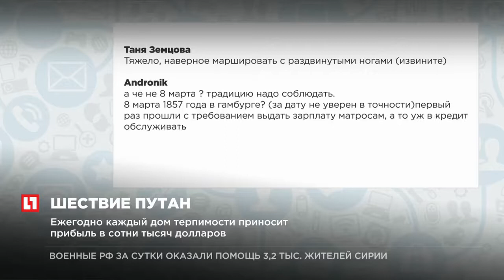В украинской столице проходит марш представительниц древнейшей профессии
Украинские проститутки выступают за легализацию секс-услуг на Украине